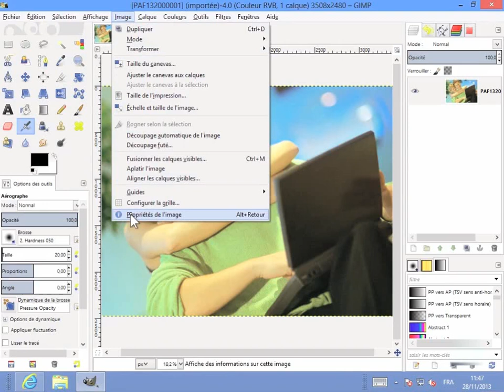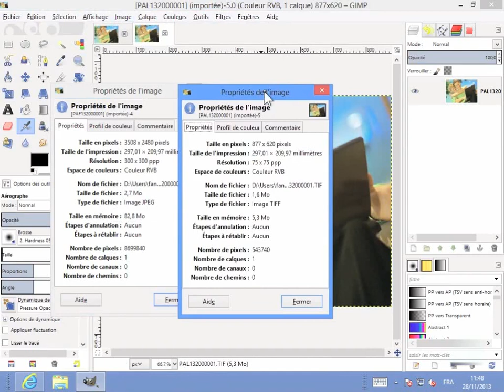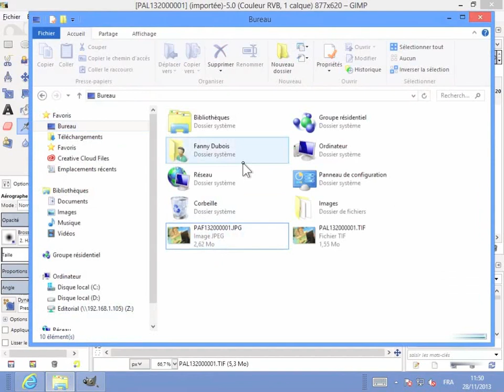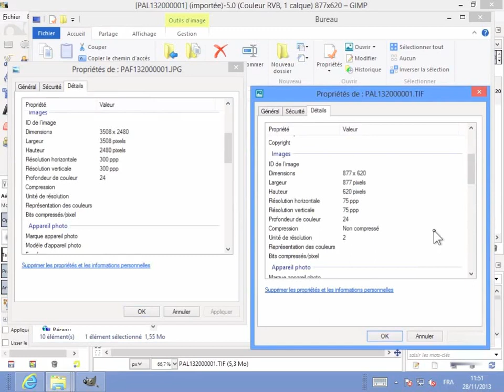The Gimp 2.2 Vérifier la définition de l'image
Tutoriel du logiciel The Gimp